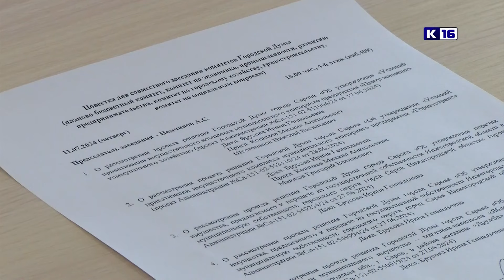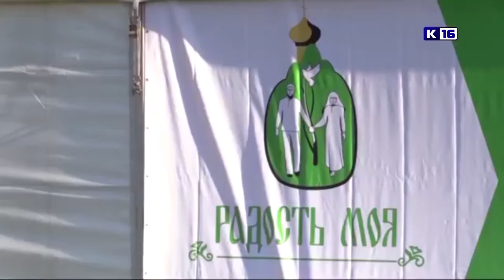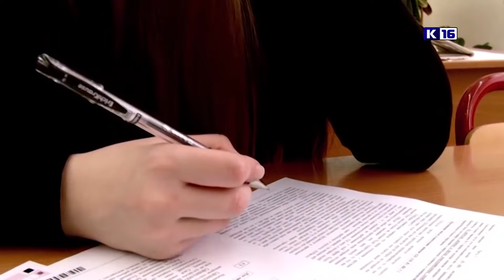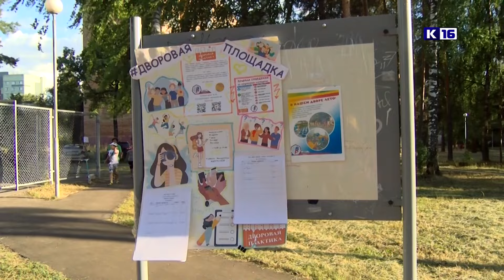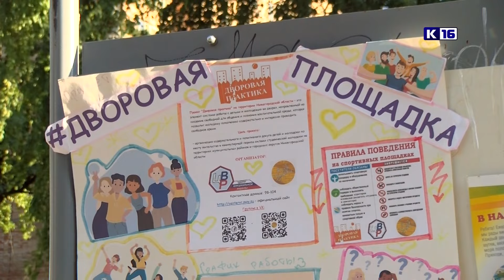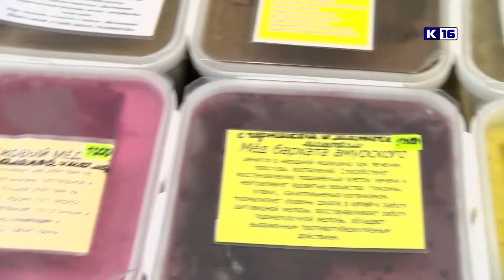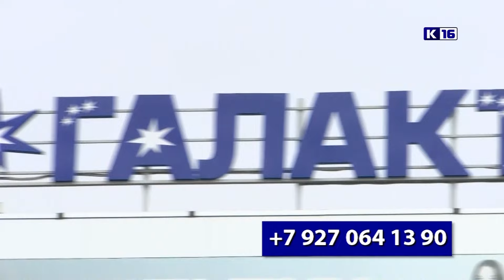Новости Сарова 12.07.2024